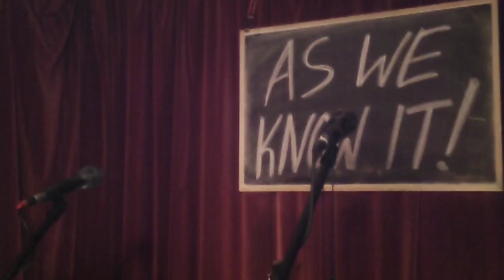The End Of Modern Psychiatry! Documentary / Tutorial & Country Playlist Oldies 50s 60s 70s 80s 90s